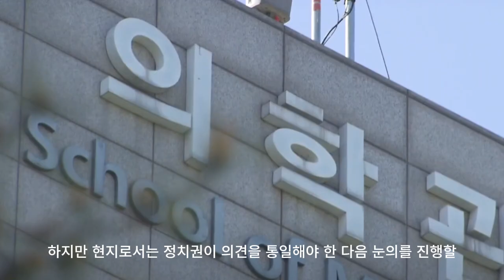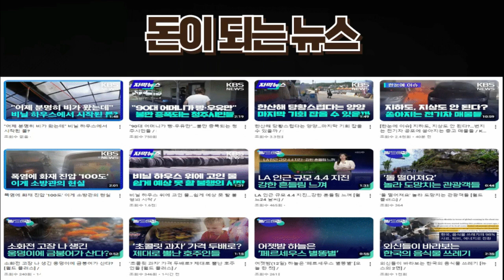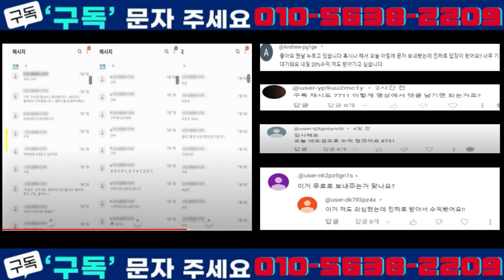의료계 “정치권, 2025년 정원 통일안 가져와야 대화 가능”